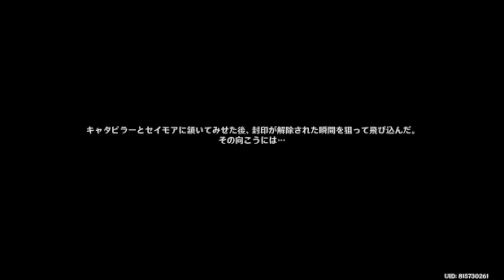#2056【原神】特大世界任務「水仙の痕跡を追って」2章「救世主のお守り」【Genshin Impact】2023 11 16